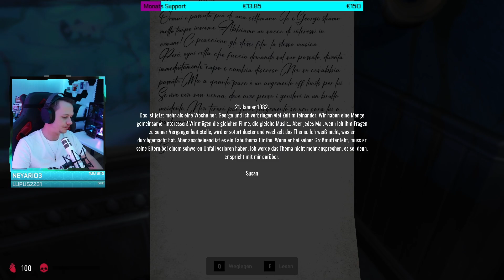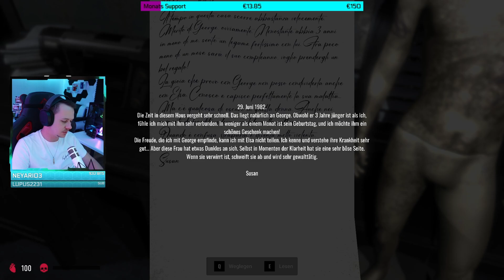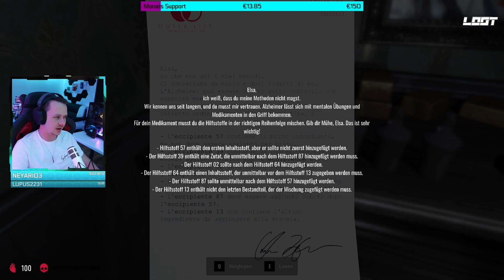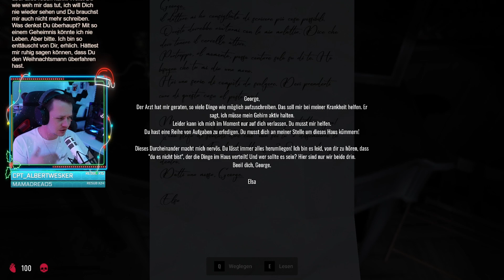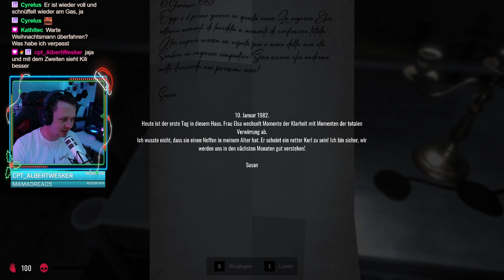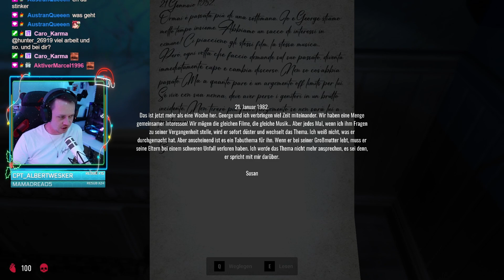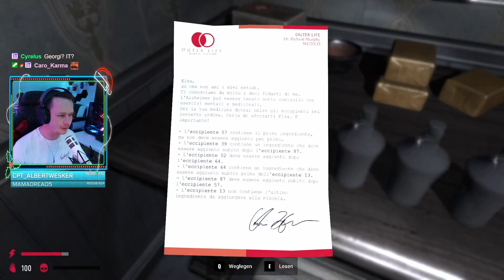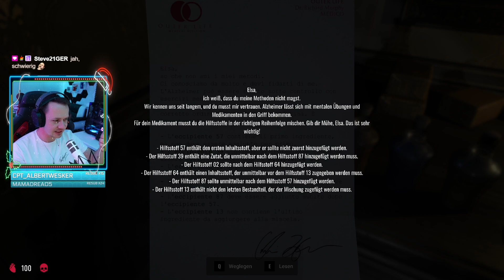Lost Alone Ultimate - Part 8 - Großmutters Medizin💊/Lost Alone Gameplay Deutsch/Lost Alone German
Part 8 von Lost Alone Ultimate - das Game das mir den Atem geraubt hat... genießt das Game genauso wie ich und ihr werden verstehen was ich meine!

►Partner◄

►SOCIAL MEDIA◄

►TAGS◄

Lost Alone gameplay Lost Alone jumpscares Lost Alone game Lost Alone face scene Lost Alone full game jazzyguns Lost Alone Lost Alone Ultimate lets play video games commentary Lost Alone horror game gameplay Lost Alone commentary horror gameplay deutsch Lost Alone gameplay deutsch hilarious let's play scariest game youtube gaming new horror game dead test story scary ending comedy trendy trending jumpscares walkthrough new ende funny horror german review kritik